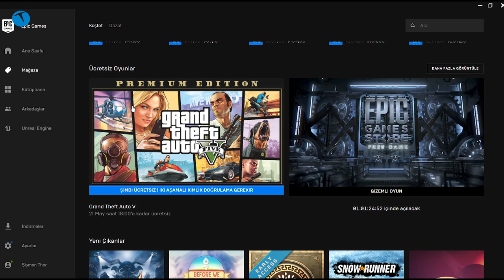PC'de oynayabileceğimiz yeni nesil oyunlar! Oyun Canavarı #35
Monster Notebook'un katkılarıyla hazırladığımız Oyun Canavarı'nın yeni bölümde PC için çıkacak olan yeni nesil oyunlara göz atıyoruz.

Merakla beklenen yeni nesil konsollar sonunda çıktı. Peki yeni nesil konsollar için geliştirilen oyunlar sadece PS5 ya da Xbox Series X / S üzerinde mi oynanacak? Elbette hayır. Evinde güçlü bir bilgisayara sahip olan hemen hemen her oyun sever bu oyunların pek çoğunu deneyimleyebilecek.

Peki bilgisayarımızda oynayabileceğimiz yeni nesil oyunlar hangileri olacak? Bunun için özel bir içerik hazırladık. Dilerseniz lafı fazla uzatmadan sizleri bu içerikle başbaşa bırakalım. Şimdiden iyi seyirler.